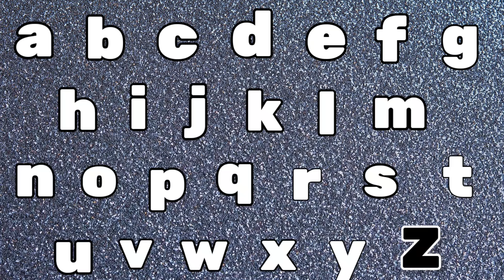ABC Song | Alphabet for kids | Learn ABC Song